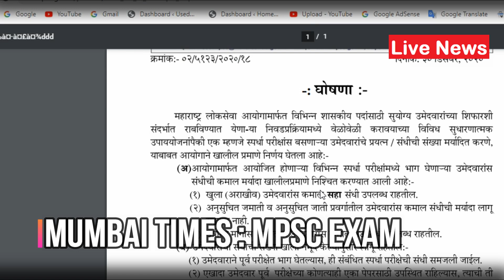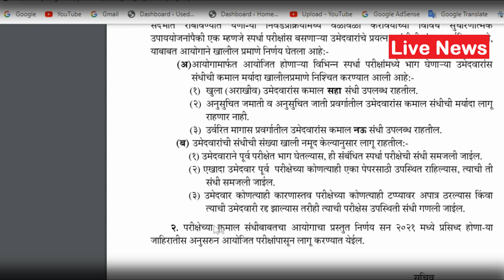बापरे पटकन पहा : MPSC ने परीक्षांबाबत केले सर्वात महत्त्वाचे बदल - News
MPSC now follow same UPSC Rules see the exact news